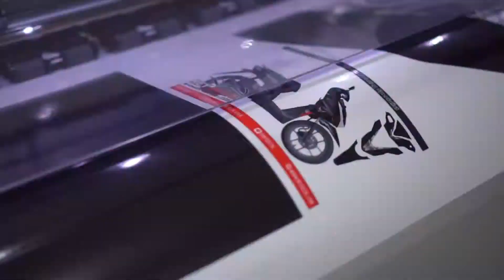PROSES DECAL ALL NEW BEAT 2021 UNTUK MOBILE LEGENDS PROFESSIONAL LEAGUE SEASON 8!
Ruko Grand Galaxy City
Jalan Boulevard Raya Barat
Blok RGG 5, Rey Decal
Galaxy
Bekasi Selatan
Waze&GoogleMaps : Rey Decal Printing
Contact Whatsapp Admin&Sales Order :
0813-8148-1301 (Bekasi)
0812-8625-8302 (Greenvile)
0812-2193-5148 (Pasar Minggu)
Bro Rey
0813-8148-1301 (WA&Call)